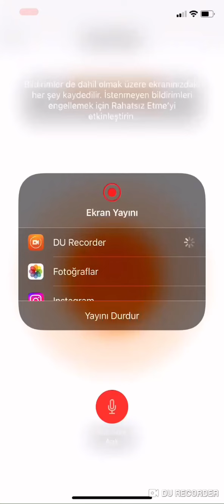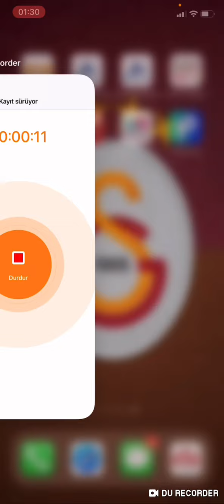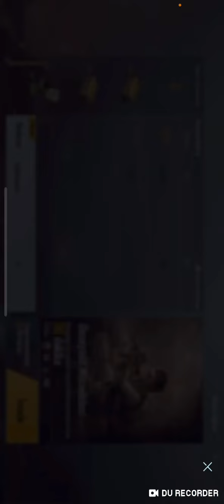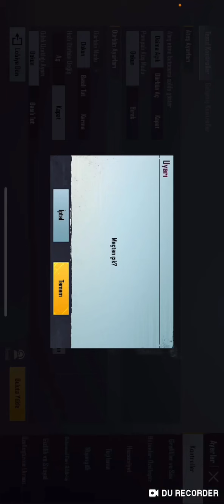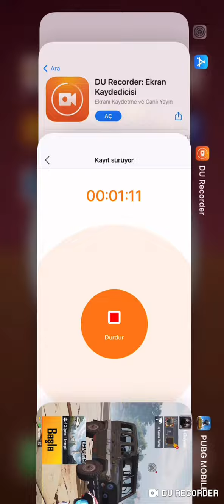Pubg Mobile’e devam ediyoruz Büyük Çatışma